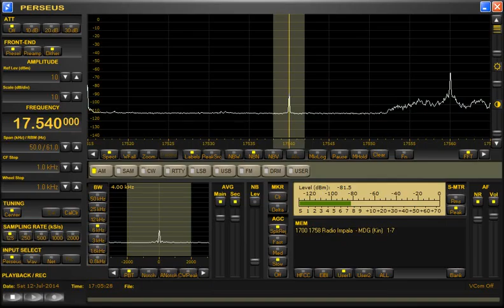17540kHz Radio Impala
Received in Yokohama, Japan at 16:59 UTC on July 12, 2014